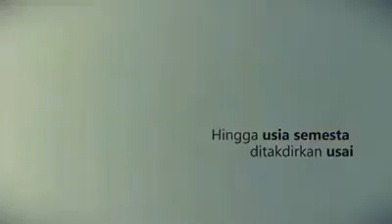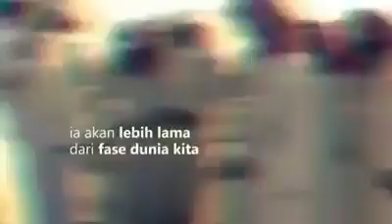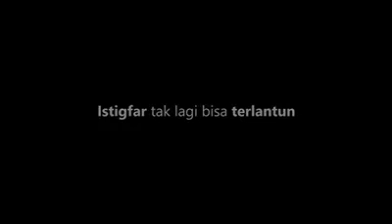PERJALANAN HIDUP YANG SINGKAT! RENUNGKAN